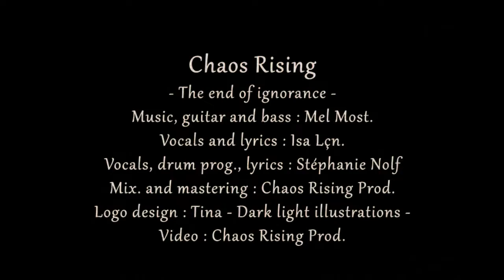Chaos Rising - The end of ignorance - (Official video)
Music, guitar & bass : Mel Most (France)
Vocals & Lyrics : Lisa Skuld (France)
Drums prog., vocals, lyrics : Stephanie Nolf (France)
Mix : Chaos Rising prod. / Stéphanie Nolf (France)
Video : Chaos Rising Prod. / Stéphanie Nolf (France)
Logo design : Tina "Dark light illustrations" (Germany)
© May 3, 2020 Chaos Rising prod.
😎👉 Follow Chaos Rising
(collaborative online metal project open to every female artist interested in metal music)
Lyrics :
We know how to fill your empty mind
The mist in front of your eyes makes you blind
We are the masters, we write your fate
And you're just the pawns in our game
Don't try to understand, it's not for your sake
Don’t try to contest, we are always right
With your approval we rule your life
But are you ready to pay the price ?

Oh Time has come to break the silence,
Beliefs deny science
When all our needs are filled,
deprived of our free will
we're part of a system
where ignorance reigns

Try to see beyond this smoke screen
read between the lines
Try, challenge the lies
you can start to shout
and stand up for your dreams

You don't need to gain more knowledge
We guarantee you hapiness
with a virtual life, you fill your need to be liked,
just scale your screen to meet your demands

Beliefs deny science
It's our own decision, (A lie)
to become someone else, (A pawn)
break free from a system
where intolerance reigns

Like puppets hung to their ropes
you follow the path they've laid out
it's not their life but ours,
make up your mind and scream, who you are

Don't worry, we'll provide everything you need
you don't really have to make a choice
Just follow the instructions
or you will know who you're dealing with

Try to seek the light to feel free
deep inside of you,
And try, to be stronger,
To be your own master,
don't be a slave anymore